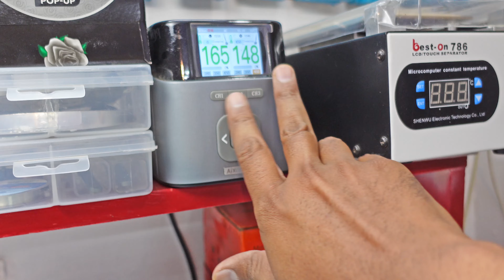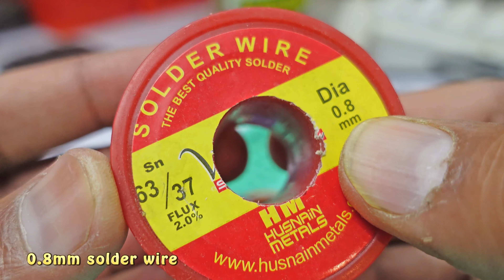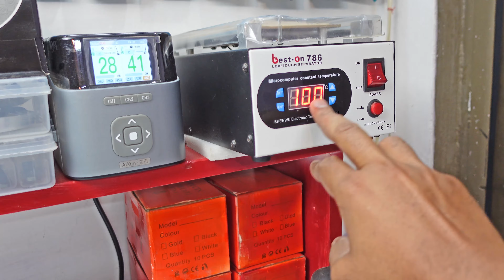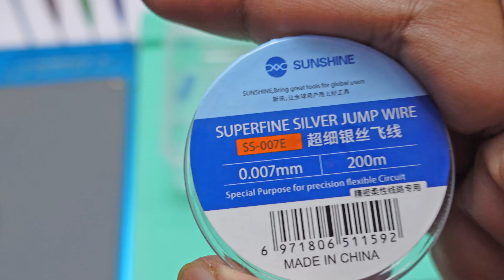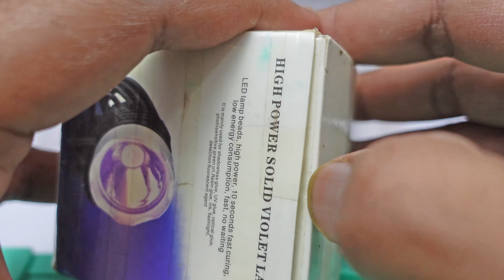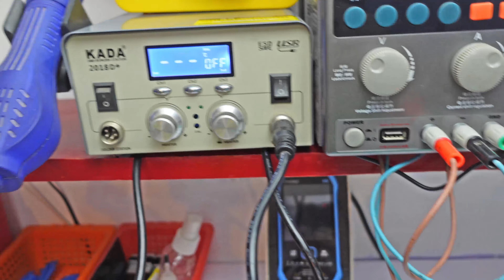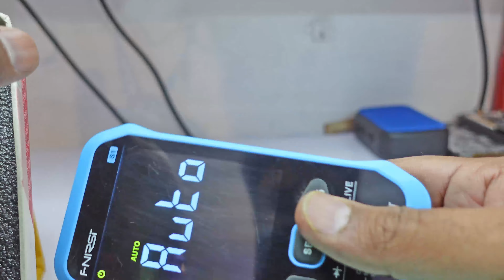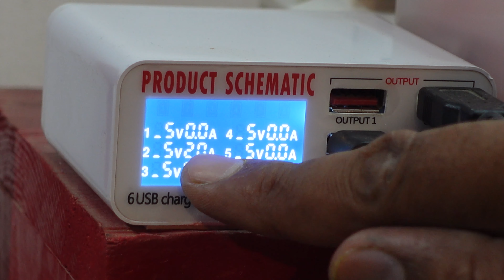Introduction to all mobile phone repairing tools & Equipment’s in Mobile Phone Repairing Lab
to buy mobile phone repairng tools in Pakistan

Hi friends welcome to Majid Goraya YouTube Channel. In this video I will give you a full review about mobile phone repairing lab. I will visit you my own mobile phone repairing lab and I will show you each machine and tools. There are many important tools in the mobile phone repairing lab many mobile phone repairing tools I also have. Including screw drivers and tweezers cutters microscope soldering irons UV lamps dc power supply etc. By watching this video you will have a full idea how to set a mobile phone repairing lab. And how to arrange mobile phone repairing tools. And which machines people use in mobile phone repairing lab.